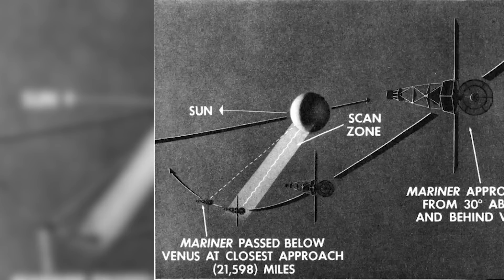Top 10 Classified Space Missions That Went Horribly Wrong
If you had the choice, would you spend a year in space? How about a month? Going to space is definitely very scary so let's talk about some of the creepiest stories out there with the Top 10 Classified Space Missions That Went Horribly Wrong.

Time Codes:
0:00 Intro
0:21 Mariner 1
1:07 Phobos 1
1:57 Second Shortest Space Walk
2:45 Space Workout Gone Wrong
3:44 Apollo 1
4:39 Soyuz 11
5:29 Project 1794
6:25 Too Fast
7:24 2001 Genesis
8:16 The Challenger Disaster